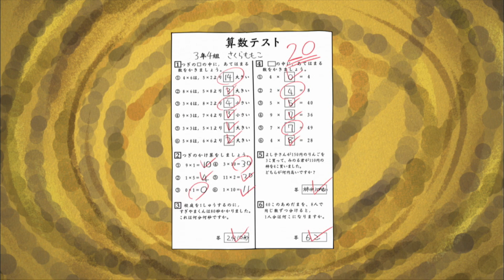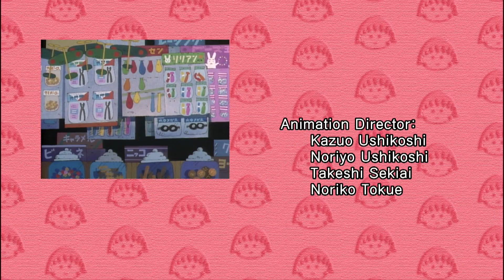Chibi Maruko Chan Eng Dub #974 "MARUKO HAS A BELLYACHE AT SCHOOL"/"MARUKO WANTS MATSUTAKE MUSHROOM"